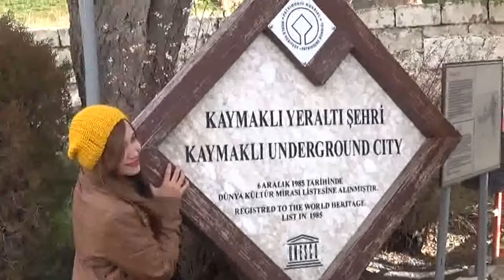kaymakli underground city turkey